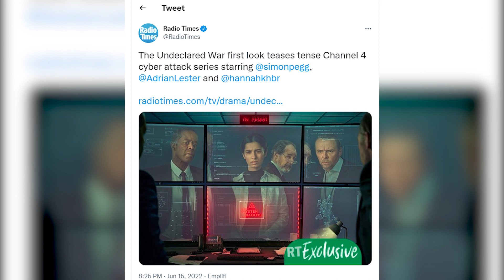The Undeclared War Series Release Date, Trailer | Hulu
The Undeclared War -

Hey all, A big thriller series will come to your place soon and it's called The Undeclared War. Directed and co-written by multiple BAFTA-winner Peter Kosminsky, the series is a six-part drama that tells the story of a cyber attack that threatens the UK.